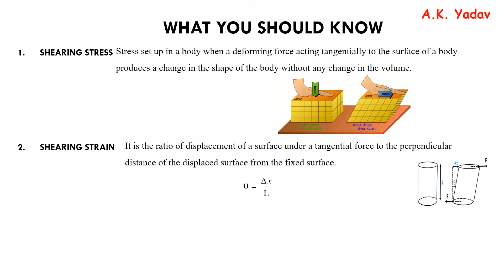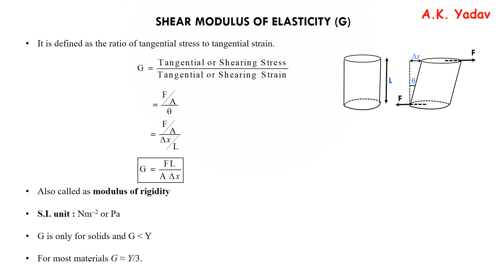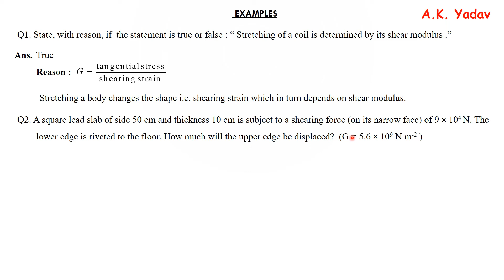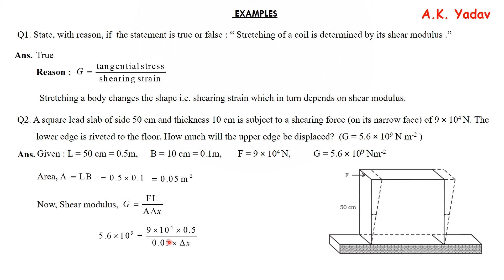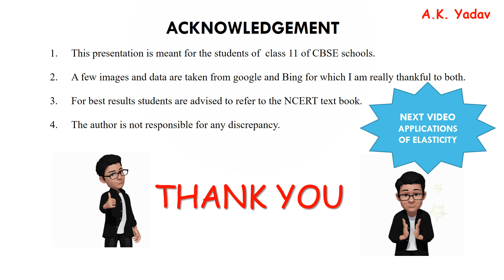Shear modulus of elasticity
Q1. State, with reason, if  the statement is true or false : “ Stretching of a coil is determined by its shear modulus .”
Q2. A square lead slab of side 50 cm and thickness 10 cm is subject to a shearing force (on its narrow face) of 9 × 104 N. The lower edge is riveted to the floor. How much will the upper edge be displaced?  (G = 5.6 × 109 Nm-2 )
Q3. The edge of an aluminium cube is 10 cm long. One face of  the cube is firmly fixed to a vertical wall. A mass of 100kg is then attached to opposite face of the cube. What is the vertical deflection of this face?  (G = 25 GPa )
Shearmodulusof elasticity
Modulus of rigidity